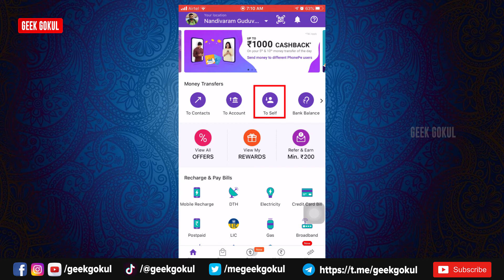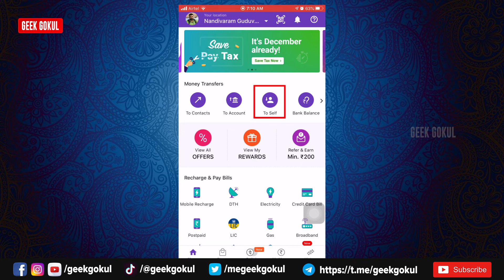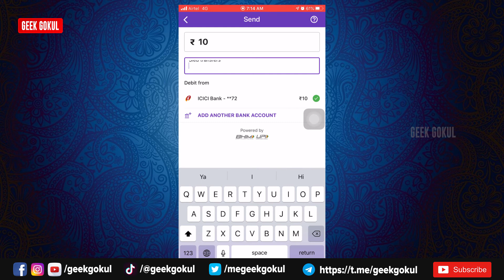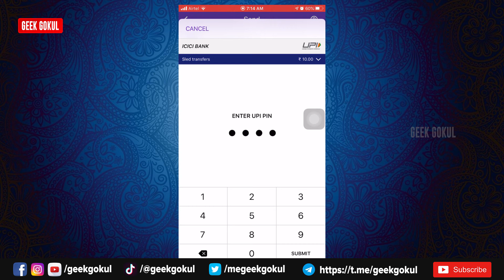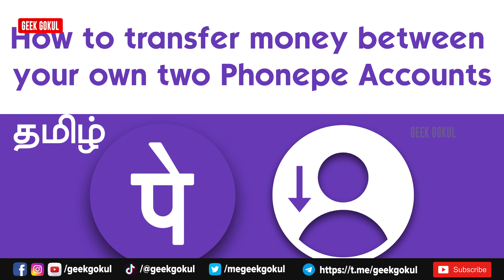How to transfer money between your own two Phonepe Accounts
PhonePe is a UPI money transfer app using this you can transfer the money between any time within your mobile phone. Not need internet banking and debit or credit cards. And also you can pay bills, send money at any time if the bank working or not. Phonepe has the other on the option you can send money between your own two bank account you linked in the phone. how to do this follow the video.